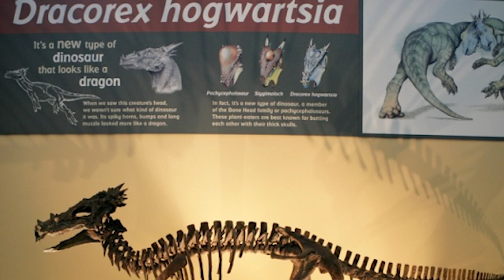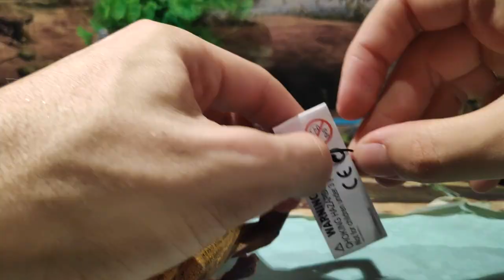UNBOXING Y REVIEW DRACOREX DINOSAURIOS! // SCHLEICH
Buenas Familia Jurásica hoy os traigo el Unboxing y Review del Dracorex hogwartsia que ha sacado la marca Schleich este año 2019, una figura para mi gusto con mucho detalle y la pose bastante chula:

Puedes obtener este precioso Dracorex en el enlace: